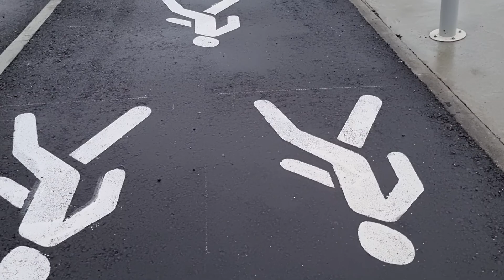Ждем руководителя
Sonata Соната